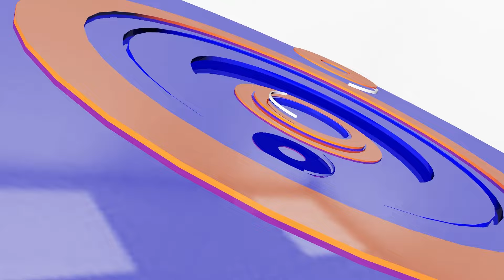ភ្ញាក់ផ្អើលសិស្សអនុវិទ្យាល័យថាឡាបរិវ៉ាត់ជាច្រើននាក់ខ្មោចចូលសណ្ឋិត | CFN TV (ព័ត៌មានជាតិ) 18-07-24